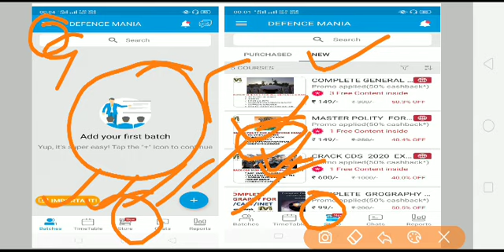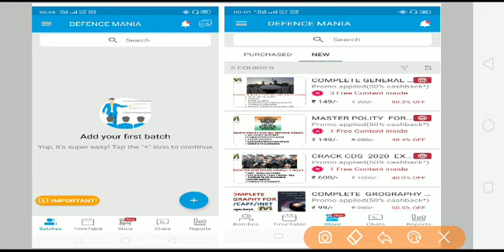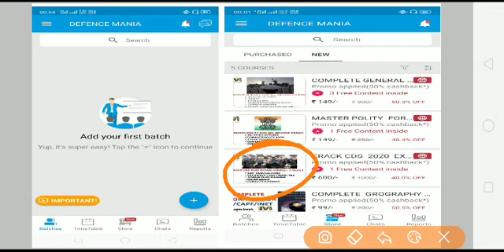MOST IMPORTANT CURRENT AFFAIRS FOR INET 1 2020 EXAM || IMPOTANT NOTES FOR INET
Hey
 *Welcome to DEFENCE MANIA*

If you are interested in our batches & Study material. Please download our official app & Get access to all our courses

 👇🏻 **App link** 👇🏻